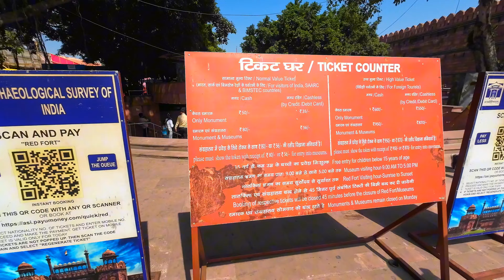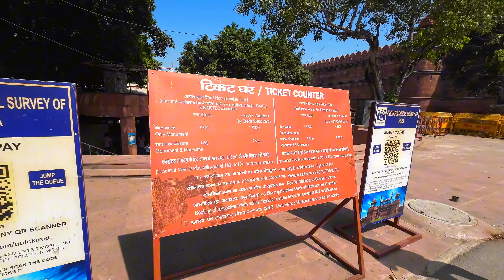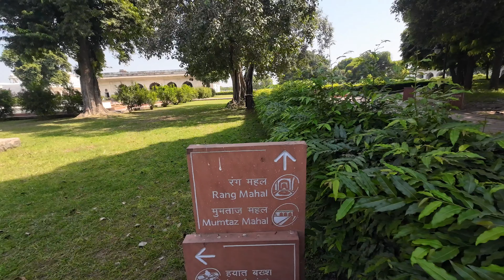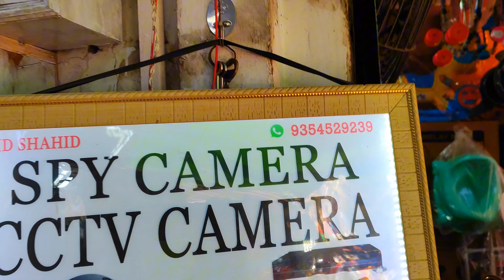Exploring Red Fort & Chandni Chowk by Local Transport | Ultimate Delhi Adventure!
Welcome to North Bengal Explorer! Today, we’re taking you through the bustling heart of Old Delhi to explore the historic Red Fort and vibrant Chandni Chowk – all by local transport! From the lively Delhi Metro to colorful auto-rickshaws, experience Delhi’s soul in an authentic, budget-friendly way. 🚌🚇

📍 In This Video:

A deep dive into Red Fort, India’s iconic UNESCO World Heritage site.
Exploring Chandni Chowk – a paradise of shopping, street food, and endless energy.
Riding local transport to enjoy the real Delhi vibe and uncover hidden gems.
✨ Why Explore with Local Transport? Travel like a true local! Experience Old Delhi’s charm, save on travel costs, and enjoy unique city insights as we navigate by metro and rickshaw. Perfect for those seeking adventure and cultural immersion!

📞 Traveler Tips from North Bengal Explorer:

Metro routes and local travel tips
Chandni Chowk’s best street eats and finds
What to know before visiting Red Fort
🎥 Love travel, history, or just good food? This tour has it all! Hit play to start your Delhi adventure with North Bengal Explorer.

This description keeps viewers engaged while optimizing for search visibility, effectively promoting North Bengal Explorer as the go-to channel for authentic travel experiences.